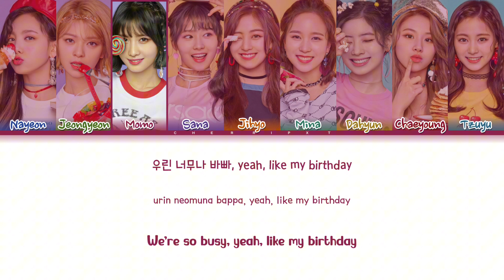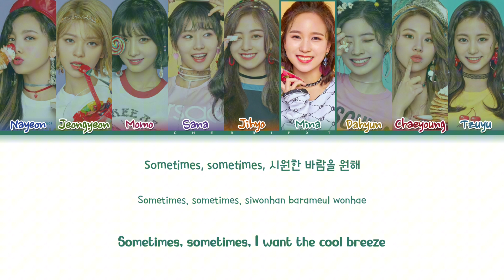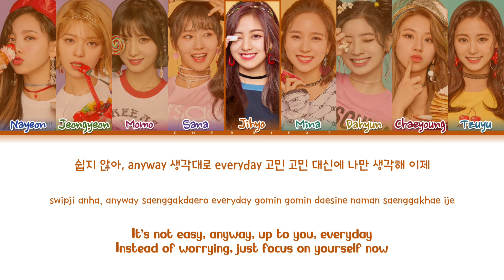[AI COVER] TWICE 'CAKE' (ITZY) | Color Coded lyrics + Line distribution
•Song: Cake

•Twice Bias: Jihyo

Credits:
AICOVER: ‎‎‎‎@KpopLine
Original Video

Line Distribution

1st - Nayeon 29.3
2nd - Jihyo 25.0
3rd - Mina 19.3
4th - Jeongyeon 17.9
5th - Tzuyu 17l5
6th - Chaeyoung 16.2
7th - Sana 15.9
8th - Dahyun 15.6
9th - Momo 15.4